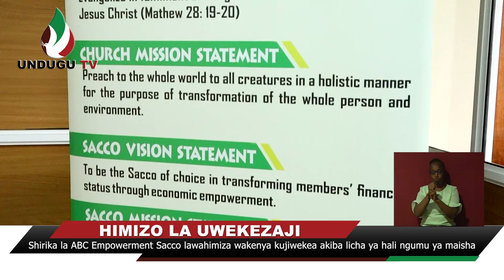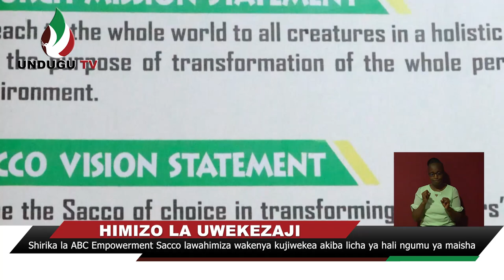Shirika la ABC Empowerment Sacco lawahimiza wakenya kujiwekea akiba licha ya hali ngumu ya maisha